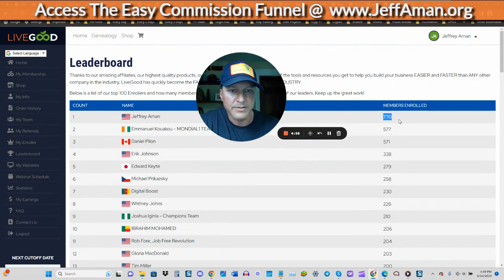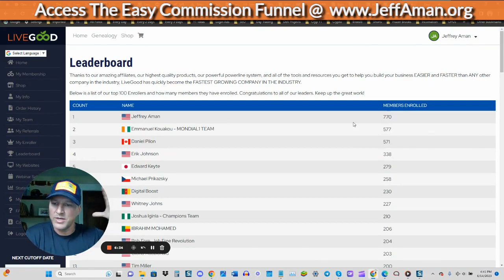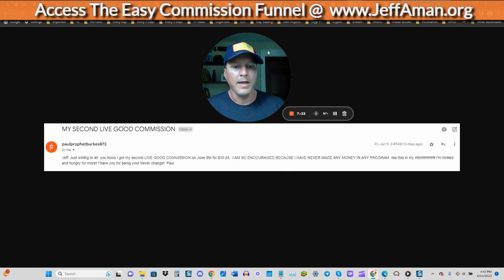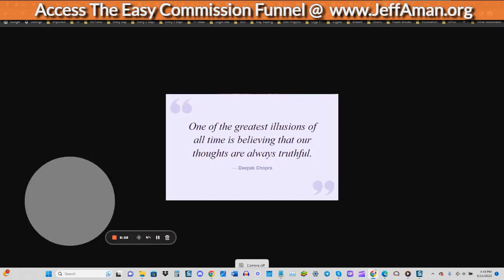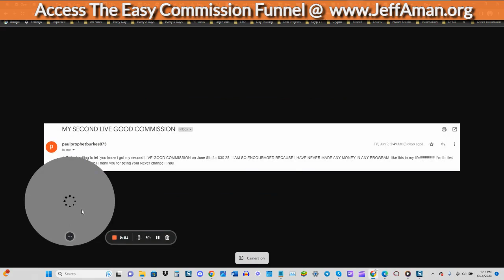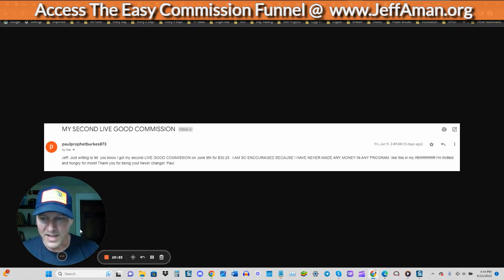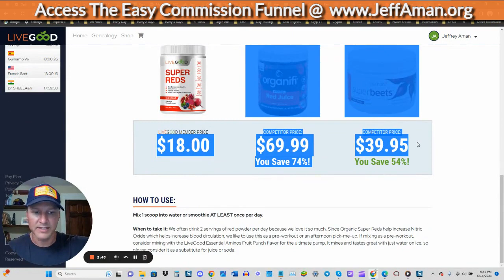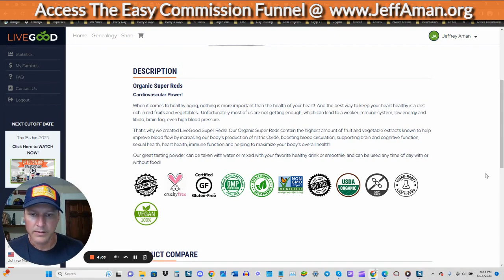Grow Your Network Marketing Income EXPONENTIALLY Year After Year. New URL: InboxIncome.org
One of the key things that I've done over the years to grow my income every single year is to focus on long term thinking.  If you focus on building income streams that have the potential to pay you for years and years down the road, then you have the chance to exponentially increase your income every single year.

Here's my #1 recommendation for growing your network marketing income exponentially year after year.

Are you looking to grow your network marketing income exponentially? In this video, I'll share with you the 3 simple steps you need to take to start growing your network marketing income today.

If you're interested in starting a network marketing business, then you need to watch this video! I'll show you how to create an effective business plan and marketing strategy, so you can start growing your network marketing income today!

In this video, we're going to show you how to grow your network marketing income exponentially year after year.

If you're looking to increase your income from network marketing, then this is the video for you! We'll discuss the different methods you can use to grow your network marketing business, and show you how to put them into action. By the end of this video, you'll have everything you need to start growing your network marketing business like a pro!

Looking to grow your network marketing income exponentially year after year? This training video will show you how!

In this video, we'll discuss the basics of network marketing and show you how to apply the principles discussed to create an effective and profitable network marketing business. By the end of this training video, you'll have the knowledge and resources you need to start growing your network marketing business!